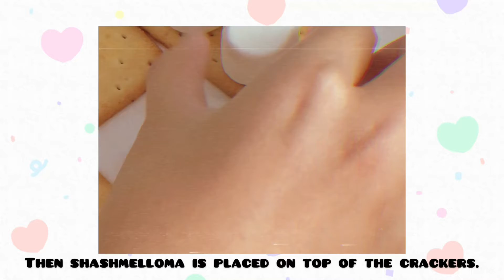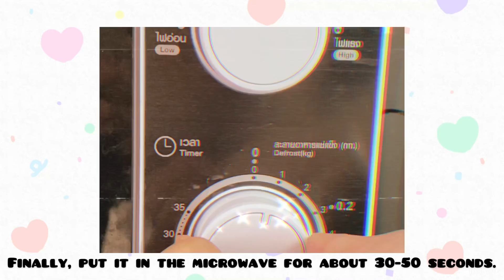𝕙𝕠𝕨 𝕥𝕠 𝕞𝕒𝕜𝕖 𝕞𝕒𝕣𝕤𝕙𝕞𝕒𝕝𝕝𝕠𝕨 𝕔𝕣𝕒𝕔𝕜𝕖𝕣𝕤 ♡︎シ